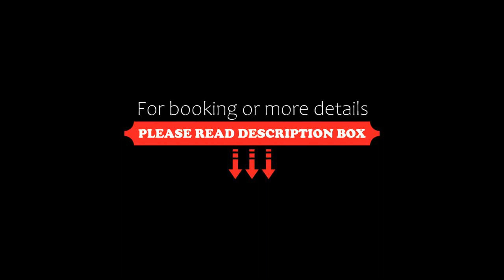Shimoaa Al Murooj Hotel Apartments, Tabuk, Saudi Arabia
About Property:
You're eligible for a Genius discount at Shimoaa Al Murooj Hotel Apartments! To save at this property, all you have to do is sign in.
Featuring a buffet restaurant, Shimoaa Al Murooj Hotel Apartments offers self-catering accommodation with free Wi-Fi. The property is 8.5 km from Al Raqi Mall and a 10-minute drive from King Faisal Airbase Airport.
Furnished with a simple décor, air-conditioned accommodations here ...
Property Type: Hotel
Address: Amr Ibn Al As Street , Murooj Al Amir District, 71311 Tabuk, Saudi Arabia
Searching For
1. Shimoaa Al Murooj Hotel Apartments - Tabuk - Saudi Arabia
2. Shimoaa Al Murooj Hotel Apartments - Tabuk - Saudi Arabia Address
3. Shimoaa Al Murooj Hotel Apartments - Tabuk - Saudi Arabia Rooms
4. Shimoaa Al Murooj Hotel Apartments - Tabuk - Saudi Arabia Amenities
5. Shimoaa Al Murooj Hotel Apartments - Tabuk - Saudi Arabia Offers and Deals
Audio Credit:
Track Title: Subway Dreams
Artist: Dan Henig